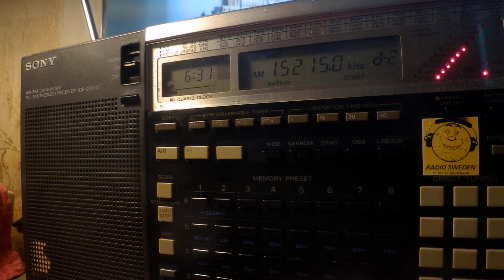05 05 2020 Deutsche Welle in Hausa to WeAf 0630 on 11850, 15215 Issoudun